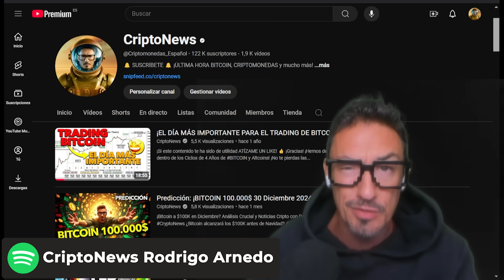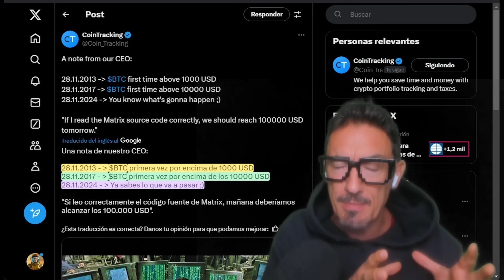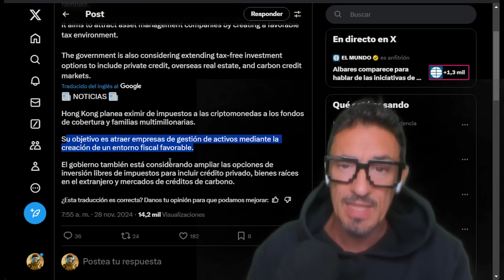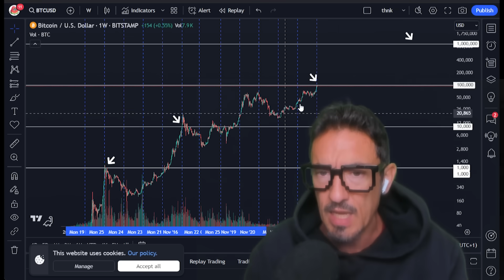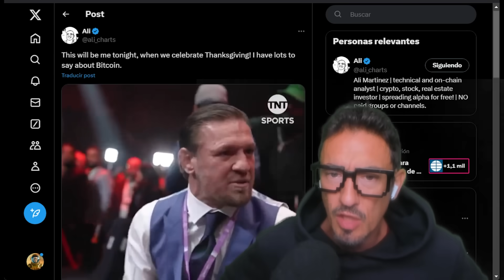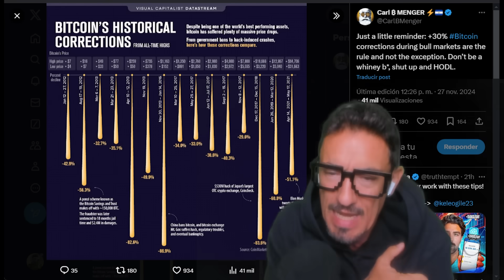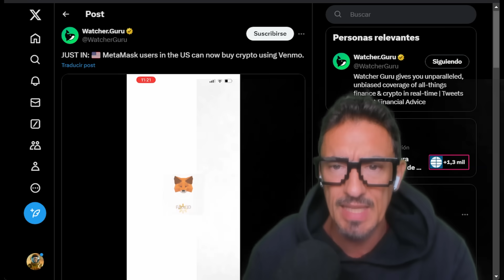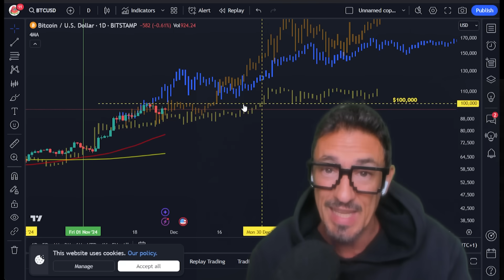BITCOIN: ¡HOY ES EL DÍA CLAVE! 🚀💥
🚀 ¡Hoy es el Día Clave para Bitcoin! 🔥 ¿Rumbo a los $100,000? Descubre la Historia y el Futuro del 28 de Noviembre

¿Sabías que el 28 de noviembre es un día histórico para Bitcoin? 🚨 Desde los $100 en 2013 hasta los $10,000 en 2017, este día marca hitos clave en los ciclos de 4 años de las criptomonedas. 🌟 ¿Estamos en camino al próximo máximo histórico? 📈 En este vídeo te lo explico con gráficos, datos y tendencias que no querrás perderte. Además, hablamos de:
Las claves del trading en Acción de Gracias
Por qué Dubái y Hong Kong están atrayendo inversiones cripto
¡Dale al play y súmate al viaje hacia los $100,000 y más allá! 🚀

Trabajemos Juntos!

🔴 ¡OFERTA EXCLUSIVA HOY!

🛡️🛡️🛡️ ¡BLACK FRIDAY LEDGER +70 -40%! 🛡️🛡️🛡️ PÁSATE al LEDGER FLEX y recibe 70$ en BITCOIN!! (hasta el 5 diciembre)

🔸🔶🔸 ¡BLACK FRIDAY TREZOR -40%! 🔸🔶🔸¡APROVECHA las OFERTAS!

00:00 Bitcoin ¡Hoy es el Día CLAVE!
02:11 Noviembre ¡El mes de 10$, 1.000$, 10.000$ y 100.000$???
04:00 ¡Vas a Dubai? Ahorro 2500€ ¡SOLO HOY!
05:06 Fecha ¡Proyección BITCOIN a 1 MILLÓN!
08:16 ¡Brasil Quiere 180.000 BTC!
10:18 ¡Los Países Pelearán por El HASH de Bitcoin! Seguridad Nacional
12:21 ¡Ethereum en PUNTO CLAVE!
13:17 ¡Altcoins de Inteligencia Artificial! ¿La Nueva Moda?